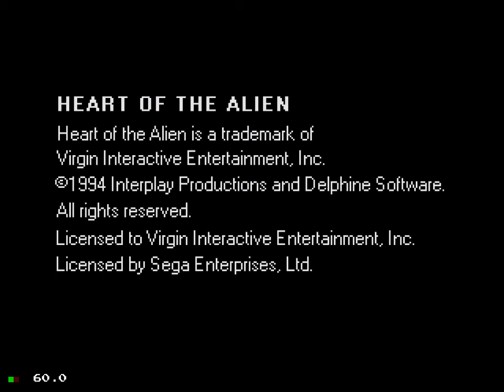Неудачи Heart Of The Alien (Another World 2) Or (Out Of This World 2) Sega CD 1994 (БЕЗ КОММЕНТОВ)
Out of this World 2: Heart of the Alien. Эта игра является продолжением Out of this World / Another World.
Менее известная, чем первая часть т.к. выпустили ее только на платформе Sega CD.
Молодой учёный-физик Лестер Найт Чейкин проводил очередной физический эксперимент на синхротроне, когда молния ударила в установку.
Придя в сознание он оказывается в самом неожиданном месте из всех, что можно представить, - под водой!
И угрожает его жизни не только нехватка кислорода - к нему уже тянет щупальца нечто. Чувствуя, как остатки жизни покидают его,
наш герой инстинктивно продолжает двигаться и в последний момент выскакивает на поверхность(уже здесь придется постараться).
Вокруг - незнакомые растения и исключительно агрессивная фауна. Ему противостоят разнообразные опасные животные,
технические ловушки и огромные гуманоиды, заточившие его в тюрьму и пытающиеся убить. Среди гуманоидов герой находит настоящего друга.
Сражаясь с врагами и разгадывая хитроумные загадки, Лестер должен выжить.